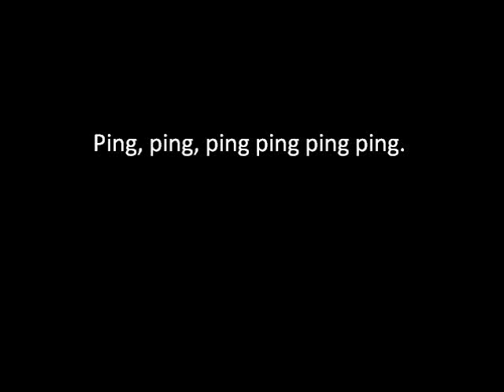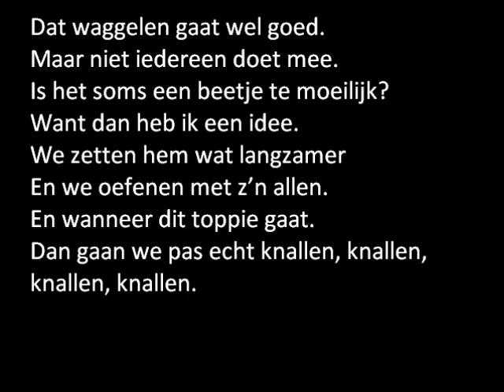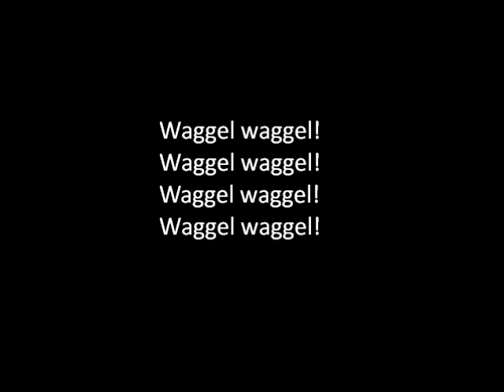wig waggel waggel + songtekst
Ping, ping, ping ping ping ping.

Ik voel me net een pinguïn.
Ik voel me net een ping pinguïn.
Ping ping ping pinguïn.

Ik voel me net een ping, ik voel me net een ping,

Hij voelt zich net een pinguïn,
In de zomer is dat niet raar?
Daar hoort ook nog een dansje bij,
staan we allemaal klaar?
Doe allebei je armen een voor een langs je zij.
Klap je handen dan naar buiten.
En doe net als mij, mij, mij, mij!

Van je wig waggel waggel, waggel met me me.
Wig waggel waggel, vriendjes van de zee.
Wig waggel waggel, hatsiekidee.
Wig waggel waggel, pinguïns zijn oké.

Wig waggel waggel, waggel met me me.

Dat waggelen gaat wel goed.
Maar niet iedereen doet mee.
Is het soms een beetje te moeilijk?
Want dan heb ik een idee.
We zetten hem wat langzamer
En we oefenen met z'n allen.
En wanneer dit toppie gaat.
Dan gaan we pas echt knallen, knallen, knallen, knallen.

Van je wig waggel waggel, waggel met mij me.

Wig waggel waggel, waggel met mij me.

Waggel waggel!
Waggel waggel!
Waggel waggel!
Waggel waggel!